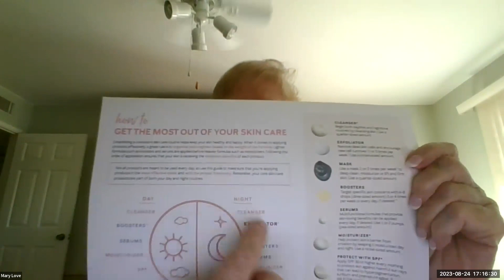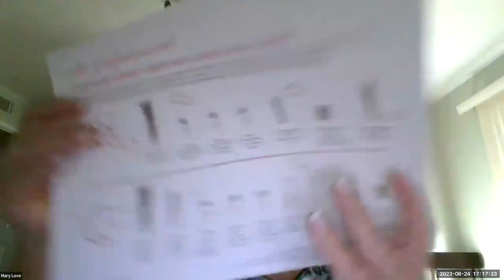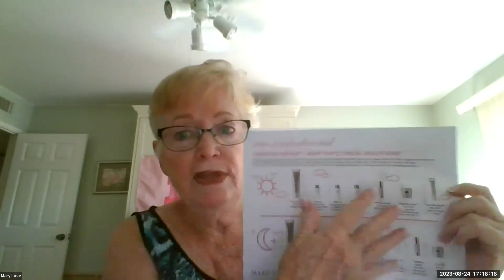August 24,2023 Managing Emotions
looking at recognizing and managing emotions